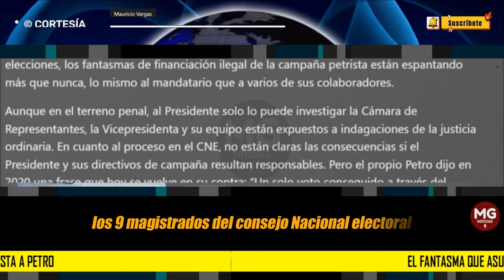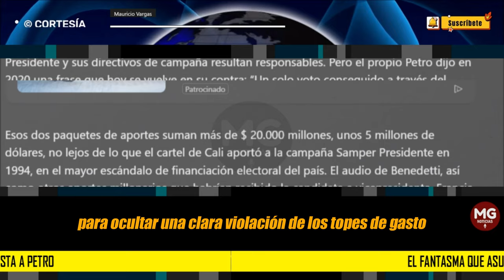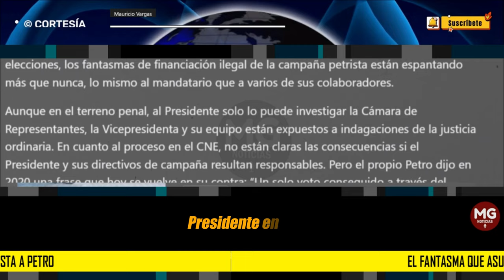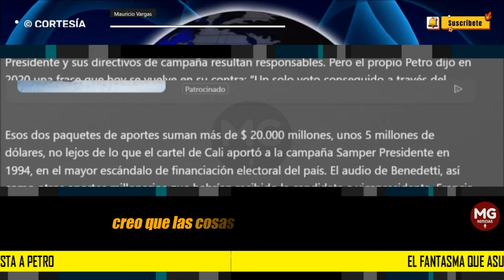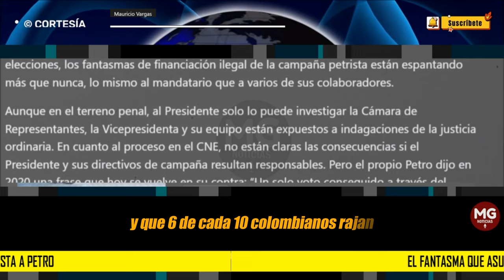EL FANTASMA QUE ASUSTA A PETRO 🚨 Columna Mauricio Vargas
El cuento del día cívico dizque para ahorrar agua y luz evidenció que el Presidente está asustado.
columna MAURICIO VARGAS